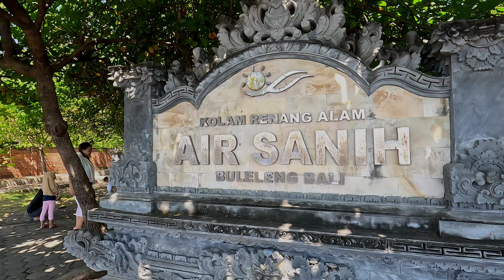JALUR TOURING Pesisir Bali Utara | Kubutambahan Buleleng - Savana Tianyar Karangasem Bali Indonesia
Jalur Touring Keliling Bali | Lingkar Luar Pesisir Pantai Bali Utara Buleleng - Karangasem Bali Indonesia 😁